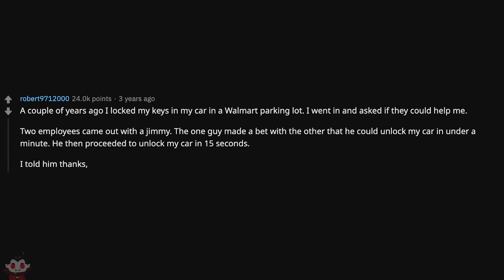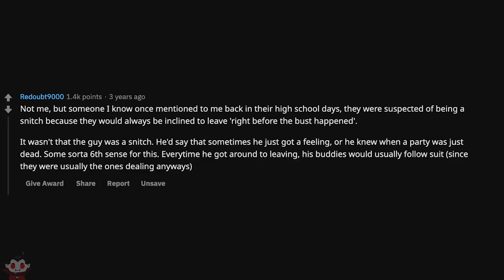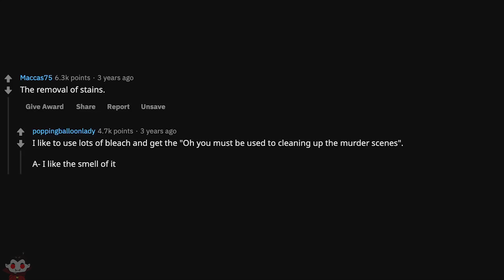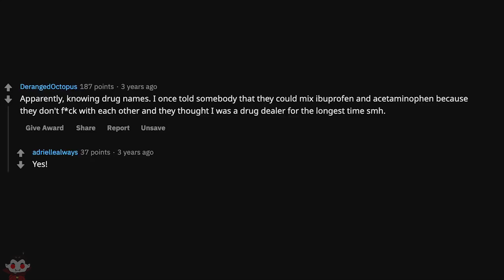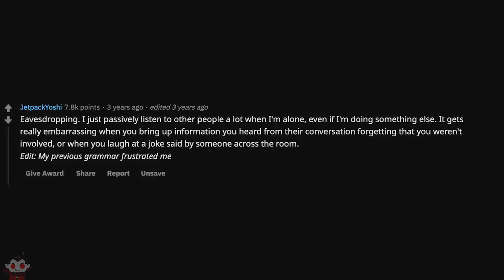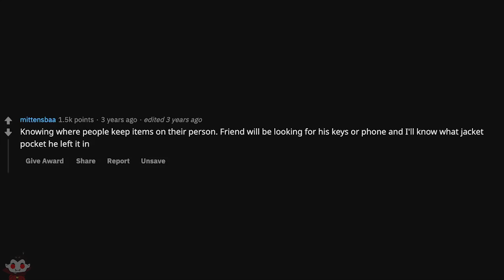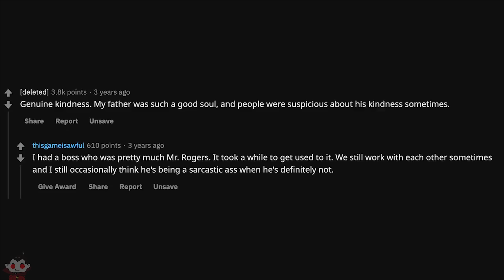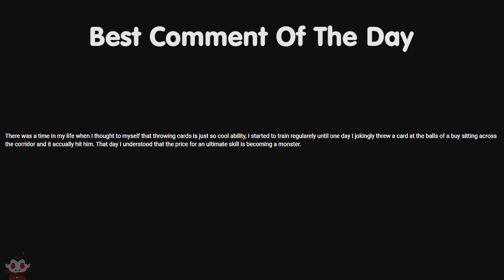What Common Skill Becomes Suspicious If You Are Too Good At It - Reddit